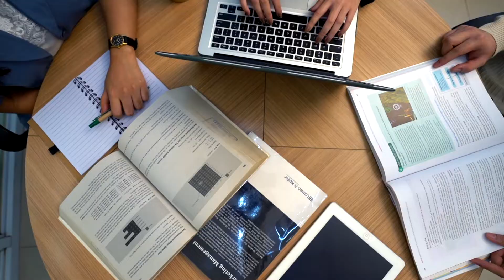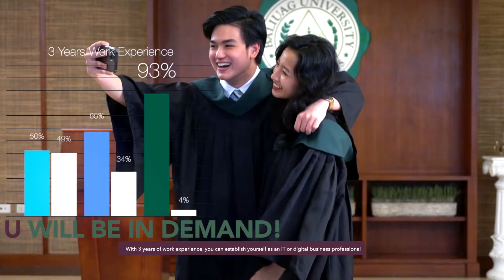Be in demand, BE U! BU International Programs in partnership with Lithan eduCLaaS Singapore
Be part of global study/work environment and earn while studying!

Baliuag University in partnership with @CLaaS2SaaSSingapore offers international programs:
BS Information Technology (BSIT) major in Data Science and Software Design
BS Business Administration (BSBA) major in Digital Business and Analytics

New students and current BU students can grab this opportunity

Be in demand, BE U!